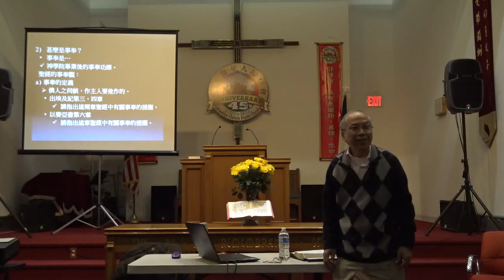20200224 西罗亚浸信会 【事奉与事奉的人（二）】 陈家荣牧师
真正的事奉與事奉者的生命是分不開的，聖經具備很多有關事奉意義及價值觀，都是今日信徒必須具備的，使事奉成為自己及別人的祝福。
本課程與弟兄姊妹一起探討聖經有關事奉的教導，課堂討論引用有關事奉各方面的實例，及今日信徒事奉上常遇到的問題。